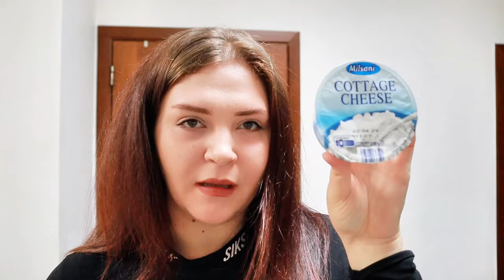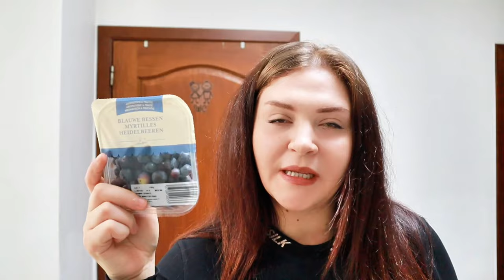VLOG : Disa dite me ne, shopping, pashket, receta per muffins, supermarket haul !